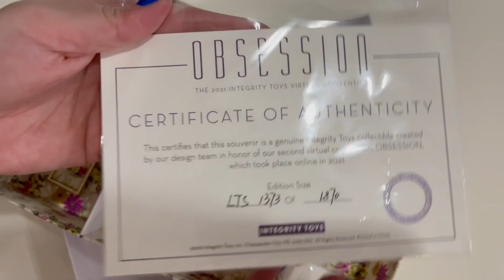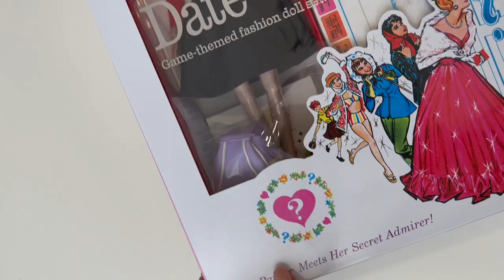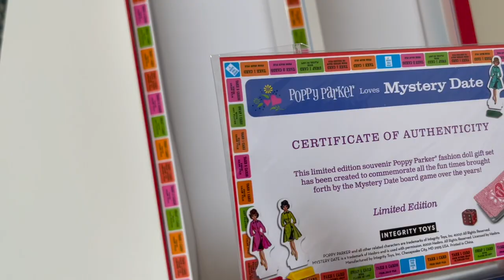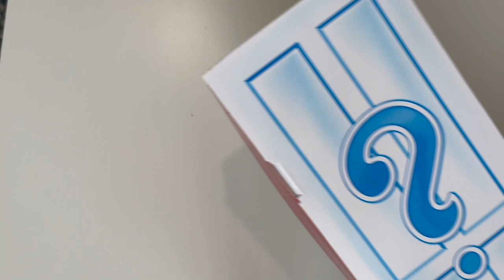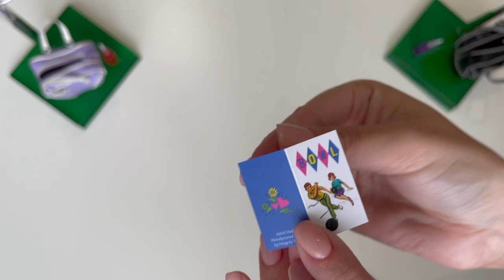Распаковка и обзор кукол Poppy Parker Loves Mystery Date Bowling Date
Распаковка набора кукол:
Item # 77203
Bowling Date
Two-Doll Gift Set
Poppy Parker® Loves Mystery Date™
Edition Size: 2000 Gift Sets
Expected Ship Date: Лето 2022
Head Sculpts: Poppy Parker and Cabot Clark (Bowling Date) OR Kieron Morel (mystery Stud figure)
Body Type: PP 1.5 and FR Homme 1.5
Poppy Foot Sculpt: Articulated Ankle Feet
Skin Tone: Japan (Poppy) and FR White (Bowling Date) OR FR White (Stud)
Hair Color: Brown (Poppy) and Dark Auburn (Bowling Date) OR Black (Stud)
Eyelashes: Yes, Hand-applied (Poppy only)

Вдохновленная классической настольной игрой 1965 года от Hasbro, в которой игроки готовятся отправиться на тайное свидание, всеми любимая модель-подросток 1960-х годов Поппи Паркер должна быть готова, когда ее кавалер появится на пороге!
Кто ждет ее за дверью? парень, что позвал ее поиграть в боулинг или... Сантехник?! У вас есть 1 шанс из 16, что кавалер Поппи - не тот, кого она ожидает увидеть за дверью.

Во всех наборах выпущено всего 500 экземпляров этого великолепного парня; это означает, что 125 вставляются случайным образом в каждую группу из 2000 наборов и могут заменить парня без предупреждения! Единственный способ узнать, с кем встречается Поппи, - это открыть дверь и посмотреть, кто стучит!